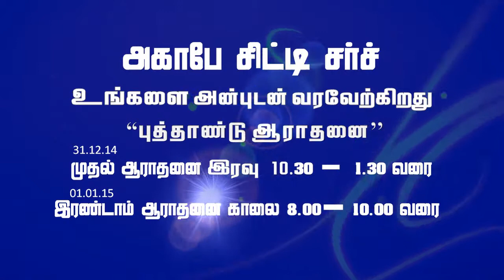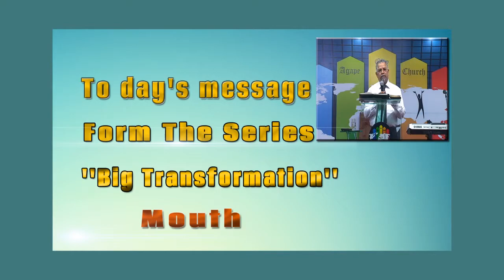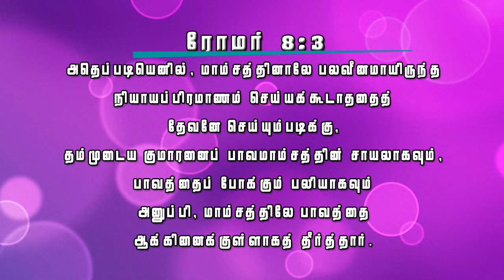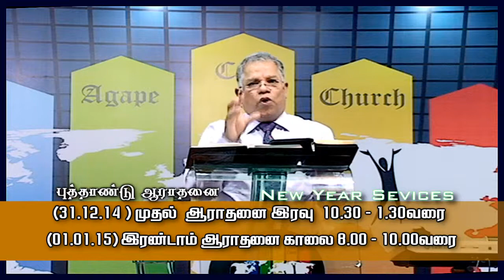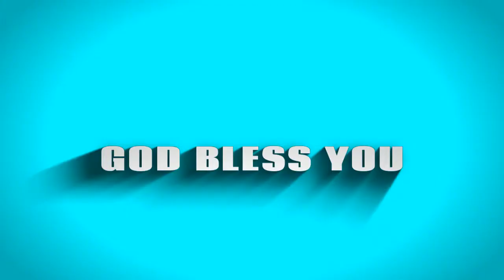Agape City Church - Big Transformation vol- 32 [ Part 1]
Message By .Rev. Julius Jacob